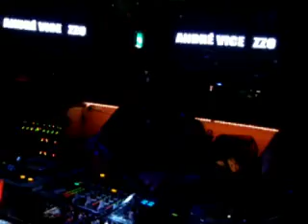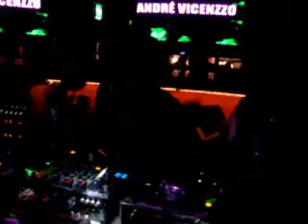Andre Vicenzzo@ Menfis (03-04-2010) Parte 1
Event Facebook -- Pedazo de crack esta echoo :)